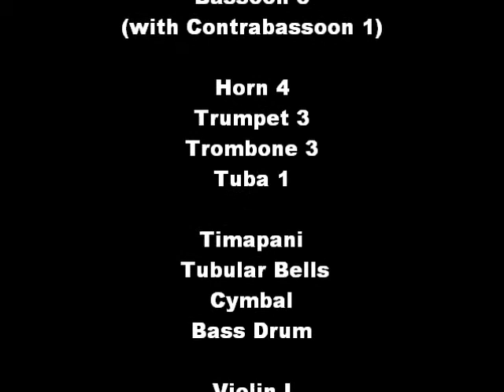Alkan/Concerto 1st mov. (Short Version) (Orchestra) (from "Concerto for Solo Piano")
1st mov. Allegro assai  from "12 studies in all minor tones op.39-8"

This music is arranged by me.I think the edition orchestrated by Karl Klindworth is not good so I orchestrate  independently.

Naxosにある、カール・クリントヴォルトの編曲版は飾りが多く、あまり好きになれなかったので、独自に編曲しました。